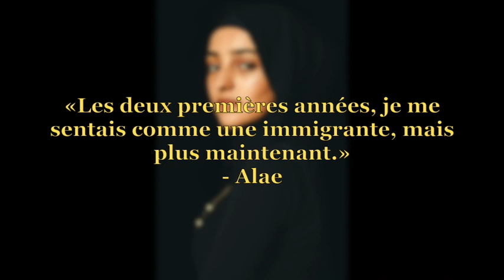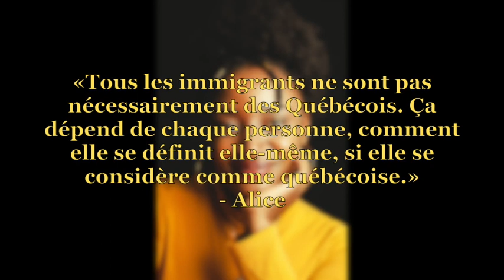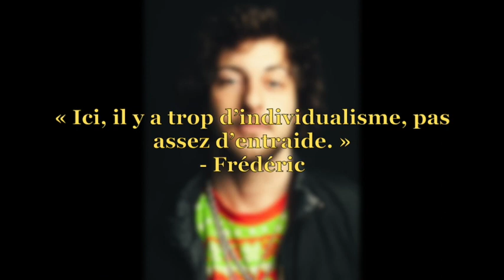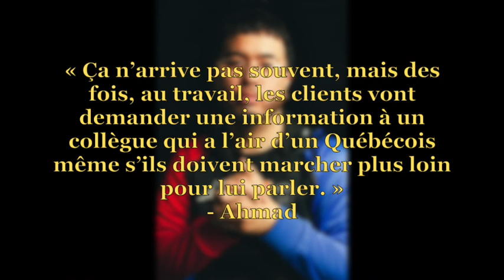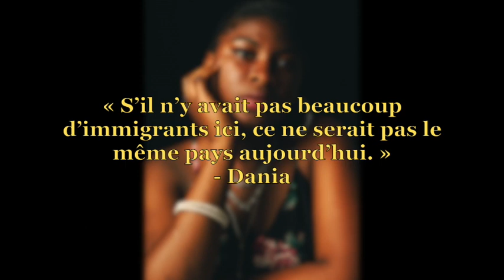Jeunes Lavallois-e-s d'ici et d'ailleurs - une exposition de photos et citations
En 2021, dans le cadre de la démarche Jeunes Lavallois-e-s d'ici et d'ailleurs, une quinzaine de jeunes du BCJ ont été pris en photo par la photographe Fayality et ont pu échanger lors d’entrevues sur les différents parcours migratoires, les enjeux d’intégration ainsi que les discriminations que vivent les immigrants. Cette exposition, présentée à Laval, Montréal et Longueuil, partage leurs portraits photo ainsi que leurs constats sous forme de citations.

Le projet Jeunes Lavallois-e-s d'ici et d'ailleurs est réalisé grâce à la participation financière de la Ville de Laval et du Ministère de l’Immigration, de la Francisation et de l’Intégration dans le cadre de l’Entente sectorielle de développement en matière d’attraction, d’intégration citoyenne, d’établissement durable et de pleine participation des personnes immigrantes et des minorités ethnoculturelles.